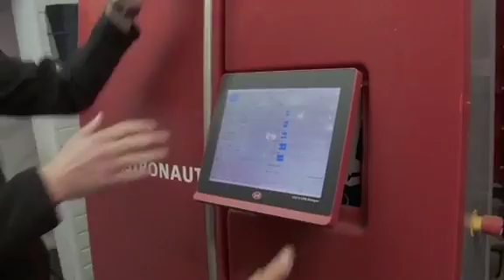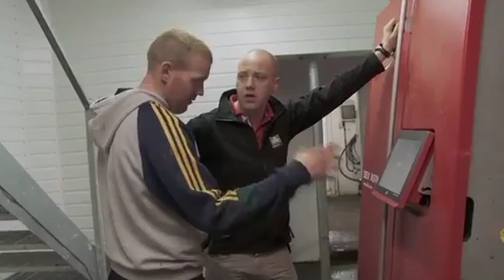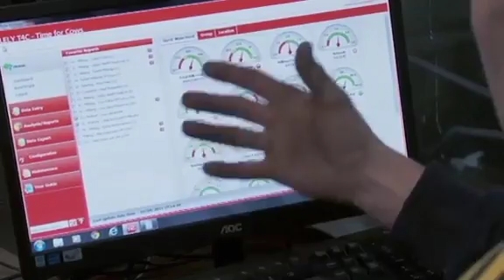Robotic Milking & Zero Grazing in County Leitrim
Micheal & Cathal McCrann run a high yielding dairy herd in Leitrim. Due to heavy land they farm they decided in 2012 to house the herd full time and bring the grass to the cows! Their Lely Astronaut A4 was installed in 2014 in they old parlour area. Very good herd of cows with excellent herd management.